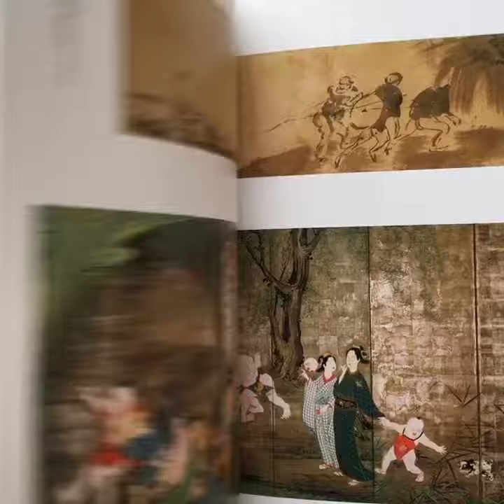"Exhibition Soga Shohaku"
“Exhibition Soga Shohaku". Catalogue of the Soga Shohaku Exhibition of 1998.
The exhibition presents an overview of the work of Soga Shohaku (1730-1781), a leading figure in the eighteenth-century Kyoto art world, whose unusual talents have earned him a growing reputation in recent years. Printed in Japan, 1998. Softcover. 190 pages. Color & B/W. Used Book in Good Condition. 69,99€. Order through mail or Online Store. WORLDWIDE SHIPPING.